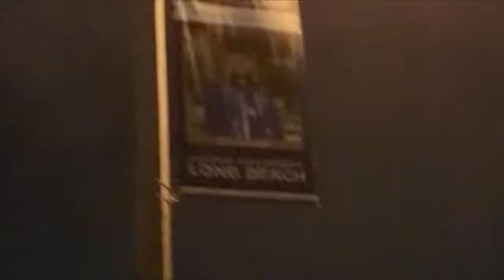Friendsgiving Youth 2021